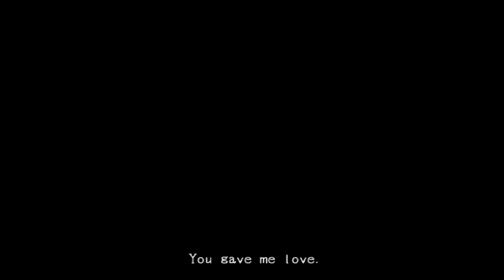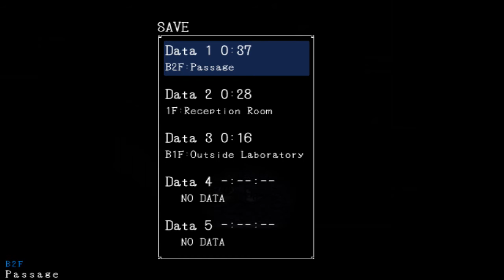Arieta Plays: Mad Father (Blind) Part 3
First half of this isn't really blind cause I had to redo it. But as soon as I got to the dark basement again...THAT'S when I start going "what the hell am I doing' XD. So still screamage for you guys. Just probably not as much.